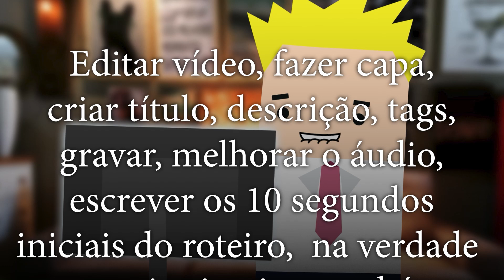Como ter ideias de vídeos em menos de 5 minutos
Eu separei 3 maneiras de desbloquear a sua mente na hora de fazer roteiros e vou te provar que só precisa de 5 minutos pra isso.

Você não está mais postando vídeos no seu canal ou a qualidade deles está caindo, porque você não está tendo boas ideias? e o pior de tudo você fica horas pensando no que gravar e não sai nada?

Vou te dar 3 dicas pra resolver seu problema de "ideias para videos no YouTube"

1. Prestar atenção nos comentários dos videos que você já postou. Até porque você pode estar perdendo 2 coisas: ideias de videos e videos que vão ter resultados, afinal sua audiência já está mostrando interesse e consequentemente, a entrega desse vídeo vai ser melhor porque as pessoas já estão esperando por ele.

2. Ideias não vêm do além, criatividade vem do estímulo, você estar com energia?, animado?
Até porque se você está se cobrando, parado desesperado por ideias, tudo que você está fazendo é criando um bloqueio para essa ideias não virem. Então ao invés de ficar se cobrando por ideias, faça algo que estimule sua criatividade.

3. Você não tem ideia na hora que você quer, mas quantas vezes durante um banho ou quando você está deitado pronto para dormir não veio aquela ideia brilhante?

Você já deve ter pedido centenas, milhares de views e inscritos por causa disso, e eu sei porque 90% dos videos com mais de 500K de views aqui do escola para youtubers saíram de uma ideia de chuveiro, portando não deixa passar 5 minutos. depois do banho e mão tenha rpeguiça de levantar e anotar ideias que vierem no meio da noite pra garantir.

Lembre-se mais de 5 minutos já é o suficiente pra você esquecer uma ideia brilhante